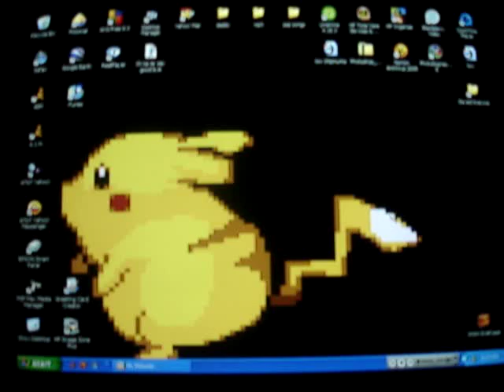Dancing Pikachu- dont stop the music... really short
BOREDOM...  I know it is a waste of time to watch it
ohh well i just felt like uploading it